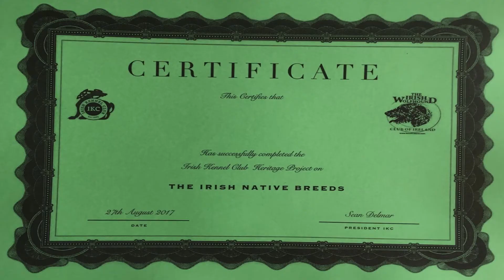The importance of youth involvement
IWCI Education Officer Cathy McKeown discusses the importance of encouraging and involving youth participation in our native Irish dog breeds and outlines some of the work done in this area by the IWCI and others.